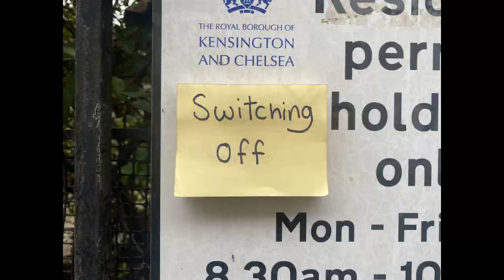Switching Off a short film by Josh Smith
switching off

is a message from me to you just to relax and chill out a bit.